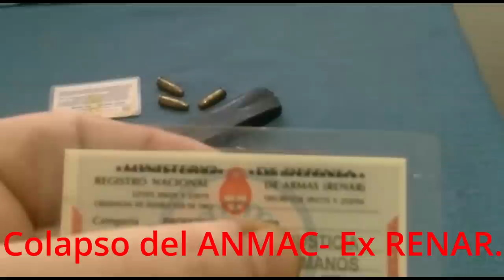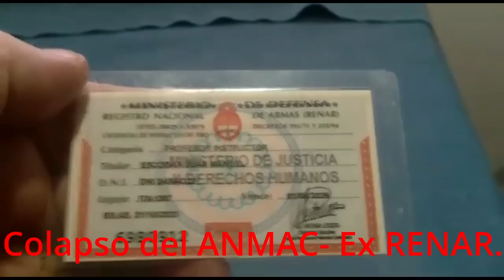Colapso del ANMAC -Ex RENAR.